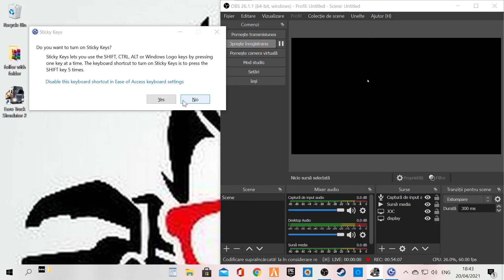europe Pau (F) -- Blagoevgrad (BG) part 3/3